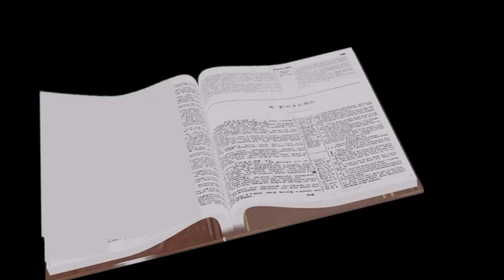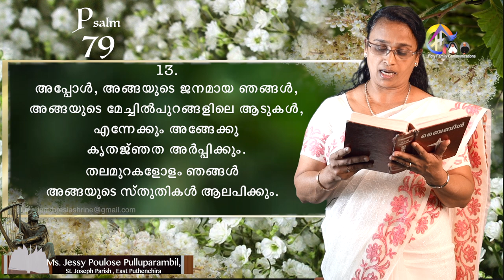79 'ഇസ്രയേലിനെ മോചിപ്പിക്കണമേ' Ms Jessy Poulose Pulluparambil, St Joseph Parish , East Puthenchira